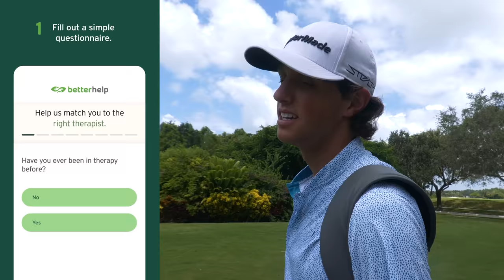Grant Horvat X Micah Morris X BustaJack